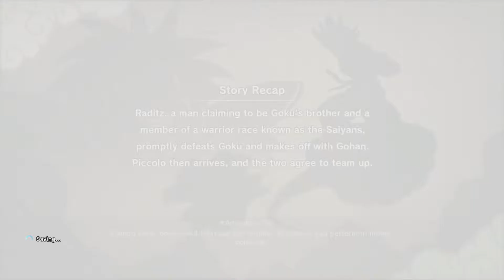PS4 Dragon Ball Z Kakarot Gameplay Walkthrough Main Story Part 2 - Earth’s Dream Team To The Rescue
Dragon Ball Z Kakarot Game Walkthrough PS4 PRO 2020 Main Story Part #2 No Commentary